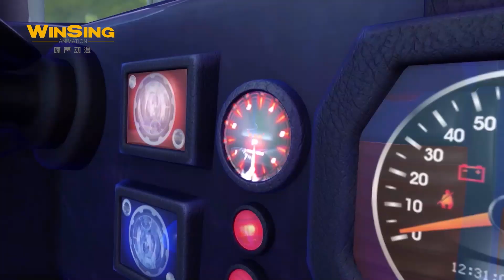【猪猪侠之变身战队全集】🕑 小鸟！飞行的安全隐患 ▪️ 公敌！袭击客机的狮鹫 ▪️ GG Bond Kungfu Team | GG BOND 第八季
骑士长创办了一家航空公司，为了打消市民对安全顾虑，于是邀请了研究社成员参加首航飞行。玫瑰公主想找说服狮鹫加入怪兽联盟，狮鹫拒绝了邀请。玫瑰公主打起了坏主意。
客机在首航飞行中为了躲避小鸟，进行了翻滚规避，让波比和播音王子吃了苦头，表示再也不愿意乘坐飞机。想不出解决办法的骑士长苦恼不已。玫瑰公主送给骑士长一个特制的驱鸟器，用来驱散小鸟。骑士长驾驶客机试验驱鸟器的效果，飞机却突然遭到狮鹫袭击，客机坠落了，狮鹫遭到了全城通缉。

猪猪侠等人调查狮鹫袭击飞机事件，超人强和波比想要逮捕狮鹫，被狮鹫逃脱，在事故现场调查的菲菲发现了事有蹊跷，于是菲菲成功说服了狮鹫，一起去调查事情的真相，原来是驱鸟器的声音让狮鹫濒临崩溃，狮鹫暴走，才袭击了飞机，骑士长和狮鹫都认识的自己的错误，两人最终和解。